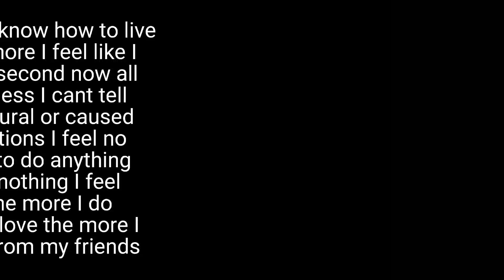omw to quit life 😘‼️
might aswell leave all my dreams and live to be someone else !!!